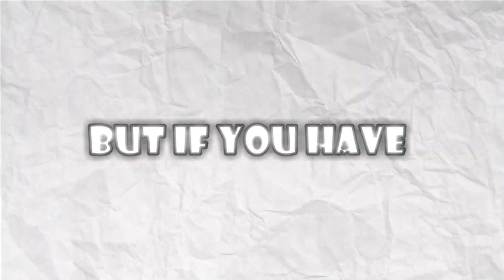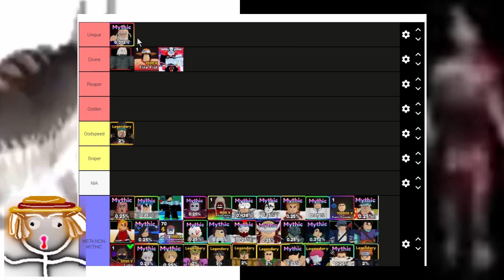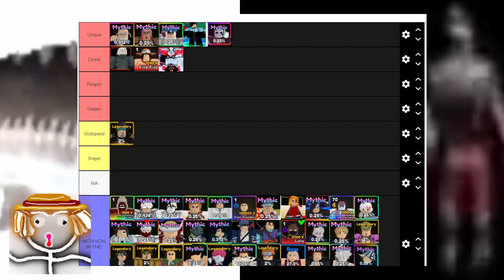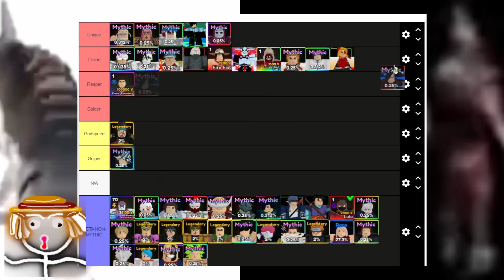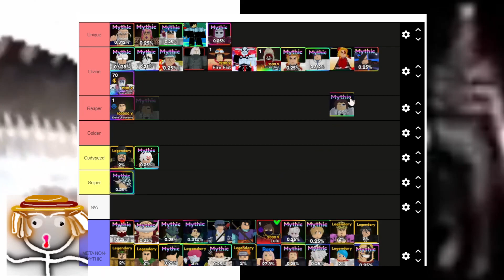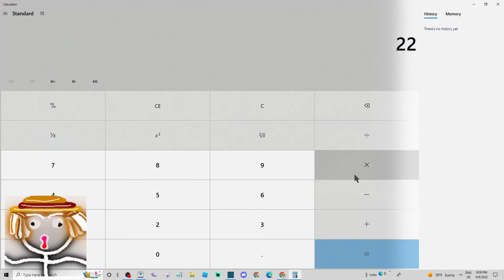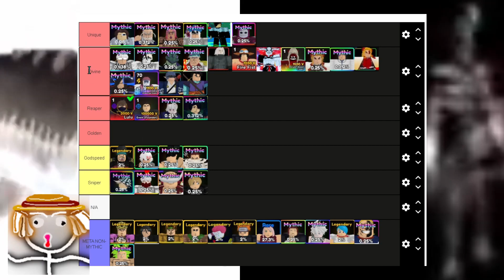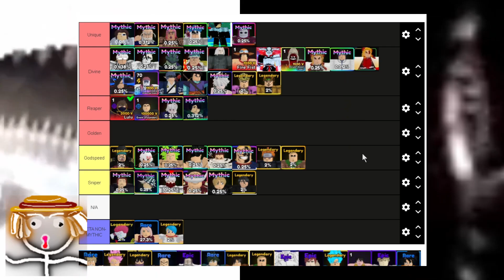[NEW] Trait Tier List For Anime Adventures Update 4! What Are The BEST TRAITS For These Units?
If you have your own tier list, idk im tried, i go sleep now, probably posting tomorrow

Title 💭 : [NEW] Trait Tier List For Anime Adventures Update 4! What Are The BEST TRAITS For These Units?
Codes💥:
HUNTER
QUESTFIX
HOLLOW
MUGENTRAIN
GHOUL
TWOMILLION
subtomaokuma
SubToKelvingts
SubToBlamspot
KingLuffy
TOADBOIGAMING
noclypso
FictioNTheFirst

Rifti Beats 🎵 :
Zenitsu Godlike Speed Theme // Hip Hop / Trap Remix
Gogeta's Kamehameha (Hip Hop / Trap REMIX) - YouTube
My Hero Academia - United States of Smash (Hip Hop Remix)

Tags 🏷️ : TheSpaceTaco123, Tako, Roblox, Anime Adventures, Anime Adventures Update 4, Anime Adventures Best Secret, Anime Adventures Best Mythic, Anime Adventures Tier List, Anime Adventures Best Traits